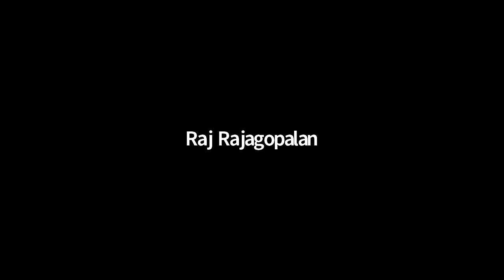Day 1 of 5 of the YADA Voice Culture Workshop on October 5, 2020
Thanks for attending today's workshop session. Everyone participated well and I hope we can keep this up for the rest of the workshop.

Just to remind you, your homework is to practice the Farinelli breathing exercise, which is the pattern of (breath in with shoulders down and back, hold for 1, exhale with hiss for 4, hold for 1, exhale with hiss for 6, hold for 1, etc for as long as you can go). Then inhale without raising your shoulders, and repeat the whole thing ten times.

Tomorrow we will talk about resonance and how to get a loud and rich voice with less effort. For this if you have one, please bring your sruthi accompaniment tuned to your sruthi. It does not matter what sruthi it is but it should be in your comfort range.

In case it needs saying, all exercises in the workshop have to be done with the big belly technique.

Extra Credit exercise:

Exercise 1: Lie on the floor (carpet is ok but beds can be too soft for this exercise) with a somewhat heavy book on your tummy. The book has to be heavy enough that if you relax your belly it will cause your belly to visibly lower down but not so heavy that you cannot lift it a few millimeters when you breathe in. If the book is too light the exercise will be less effective but if it is too heavy then you will not be able to get as many repetitions.

Exercise 2: Lying on your back on a hard surface, take a deep breath to raise the book on the tummy as high as you can. Hold for a count of 5/10/20/30/... in increasing sequence until you cannot hold anymore. When you cannot hold the book anymore relax your belly, hold with no breath for a count of 4, inhale deeply, then start again. Do this for as far as you can go in the increasing sequence until you reach your maximum, and repeat at that level so that you have done the exercise at least ten times. The advantage of this position is that it is hard to raise your shoulders in this position, so belly expansion is the only option. However this position does not give you the benefit of rib expansion as much as an upright posture.

Note, if you do this the right way there is some chance that your stomach muscles will be sore the next day. But don't worry it is a good sign. If you feel sore, skip a day and do the exercise again the day after.